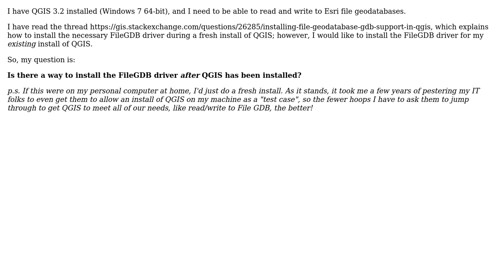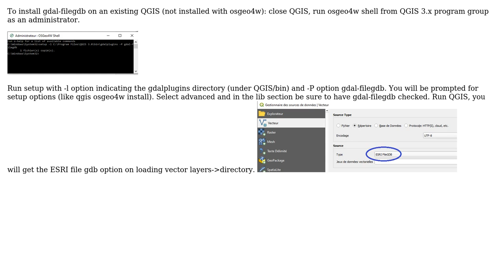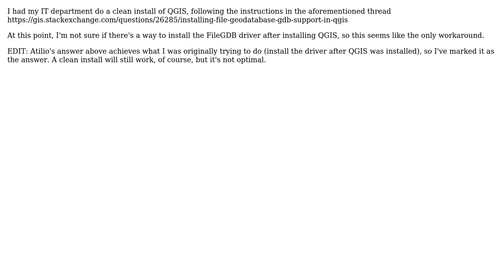GIS: Is there a way to install FileGDB driver after QGIS has been installed? (2 Solutions!!)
GIS: Is there a way to install FileGDB driver after QGIS has been installed?

With thanks & praise to God, and with thanks to the many people who have made this project possible! | Content (except music & images) licensed under CC BY-SA | Music | Images & others | With thanks to user Kevin Garcia user imre user atilio francois and the Stack Exchange Network Trademarks are property of their respective owners. You are responsible for your own actions.